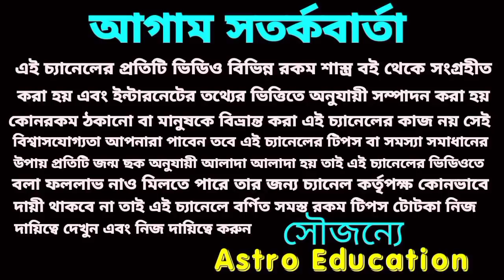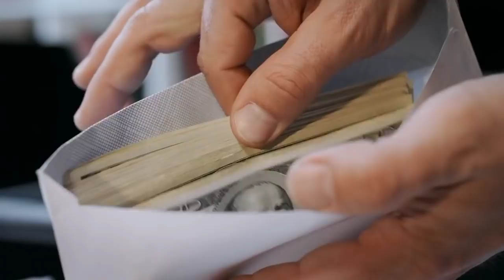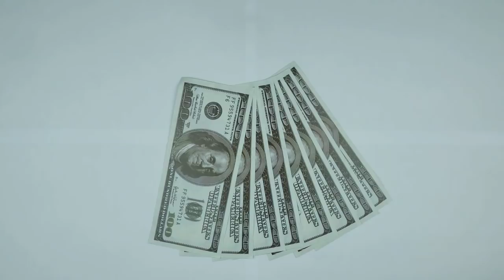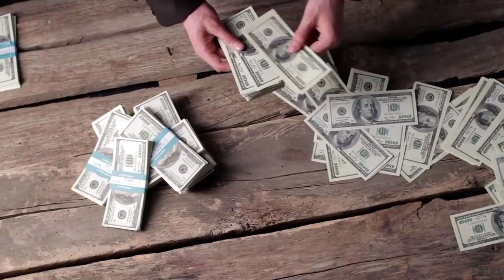শুভ অক্ষয় তৃতীয়া 6 রাশির অর্থ বৃষ্টি হতে চলেছে!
৫১ বছর পর শুভ অক্ষয় তৃতীয়া এই 6 টি রাশির অর্থ বৃষ্টি হতে চলেছে!